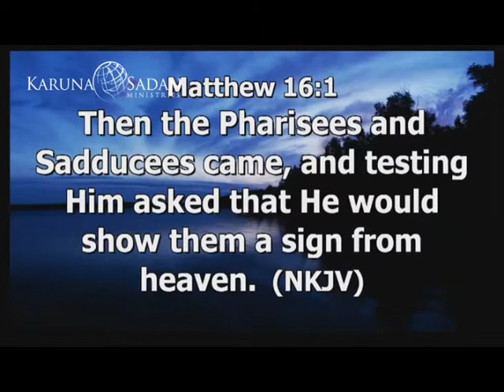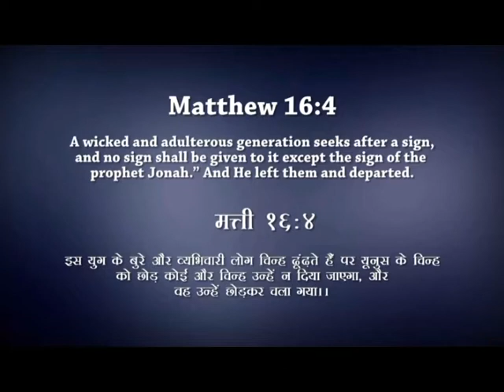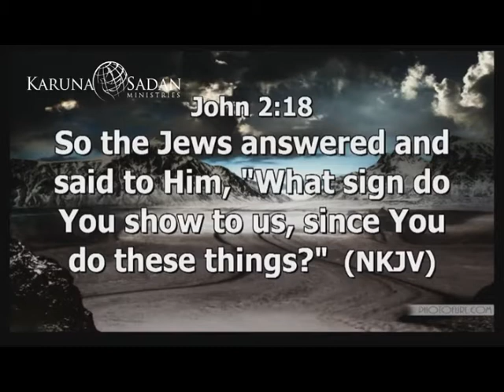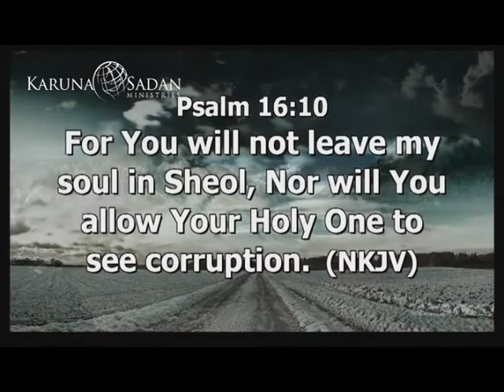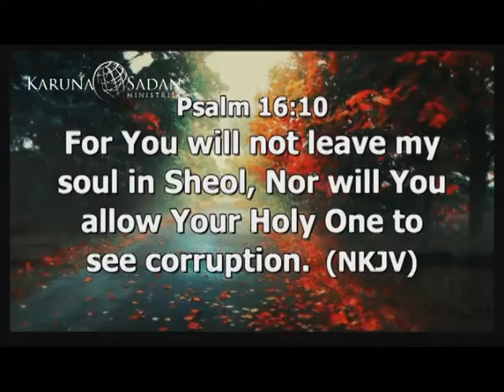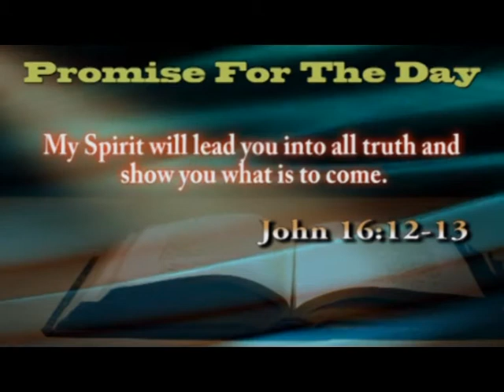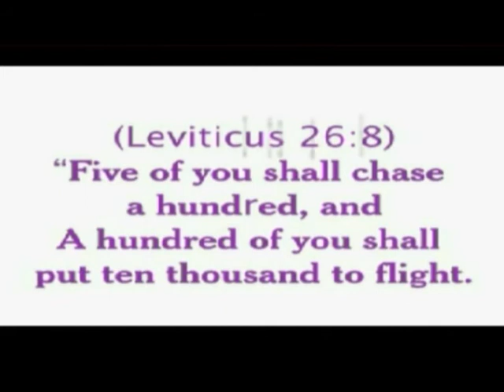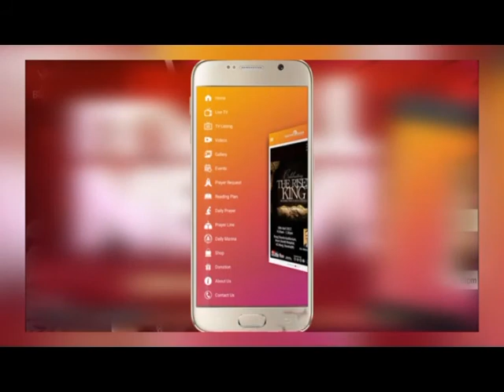KSM | Episode 425 | The Importance of the Resurrection - 1 | Pastor Michael Fernandes